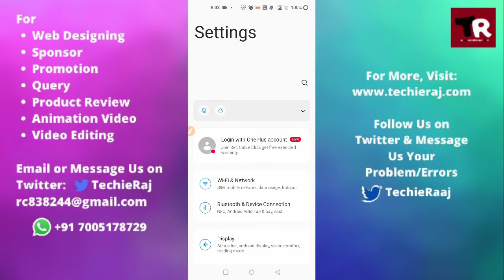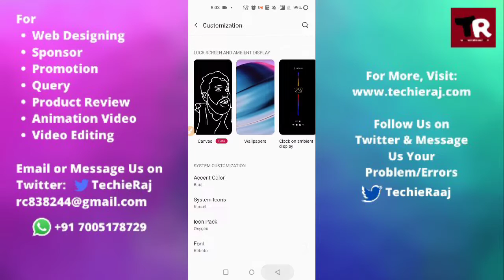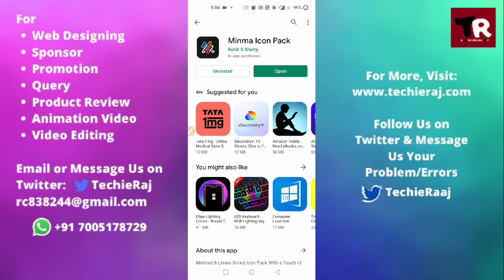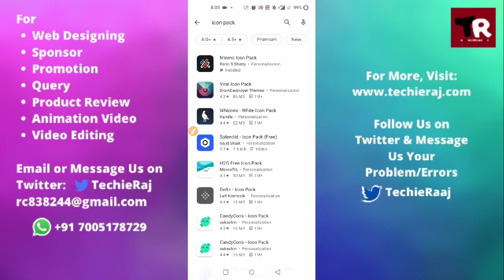How to Change Icons in Oneplus 9r, 9 pro, 8t, 7t, 6t, 2, X, nord, nord le, one, 3